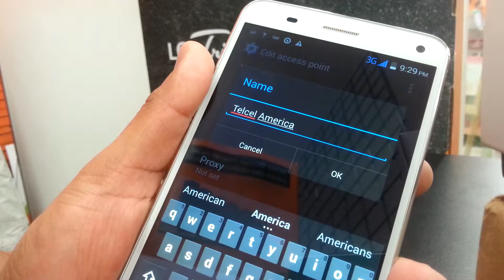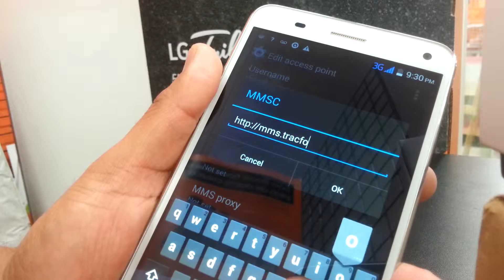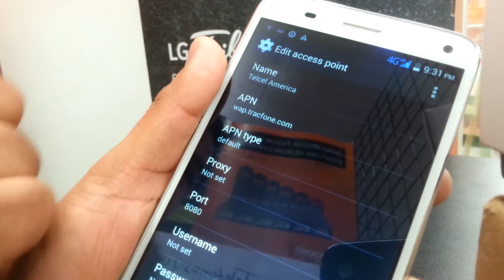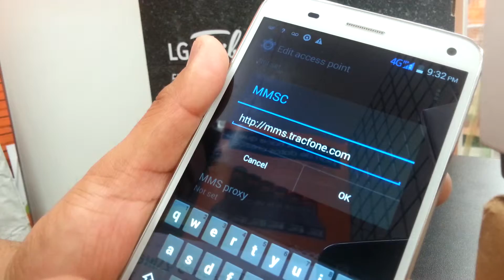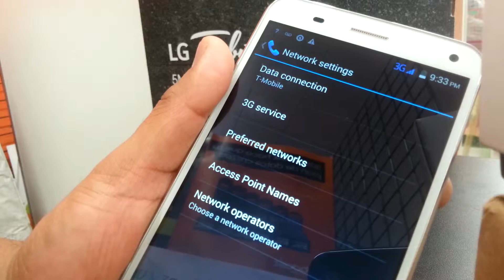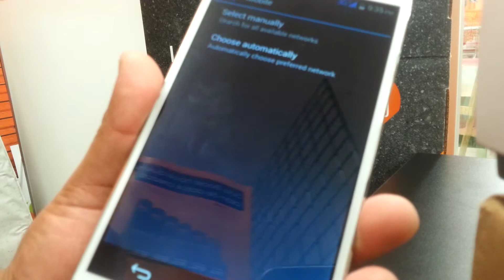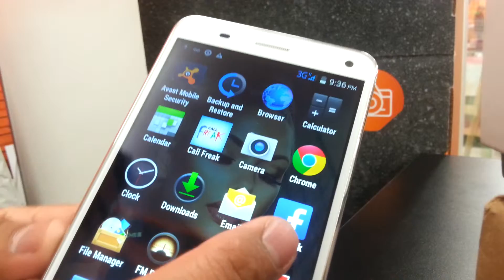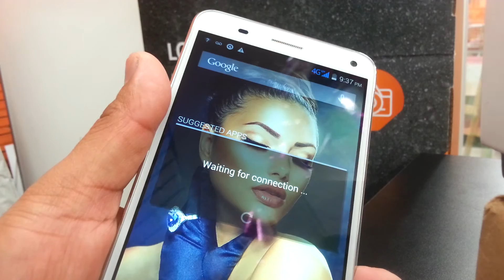Internet y Mensajes con Foto de Telcel America 4G para SKY 6.0Q y Otros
Este es la configuracion para internet y mensajes con foto, multimedia MMS de Telcel America conocido tambien como APN Settings, en este video se escribe a un telefono SKY 6.0Q pero es el mismo APN para otros tels de t-mobile o Blu o un telefono liberado de AT&T.